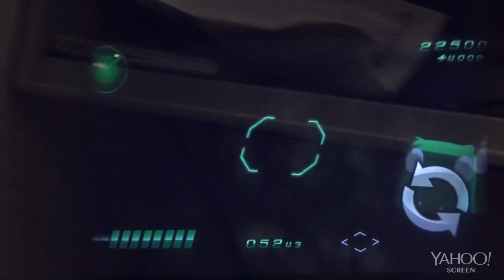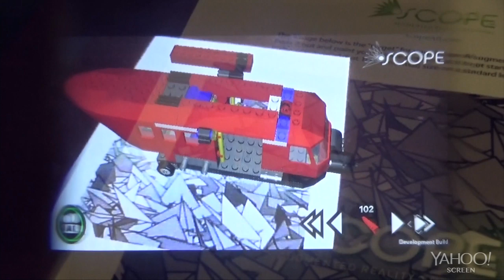The Pogue Review: Epson Moverio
Find out why the Epson Moverio BT-200 is a solid competitor to Google Glass.